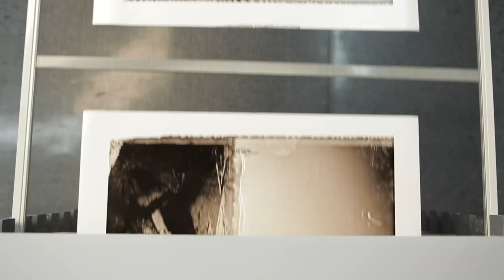Digital Silver Imaging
Digital Silver Imaging - introduction video interview with Eric Luden